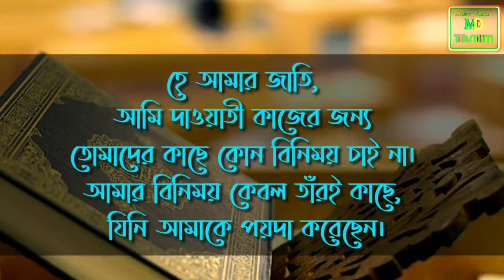Hazrat Hud (AS) Life Story - অভিশপ্ত আদ জাতি যেভাবে ধ্বংস হয়ে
হযরত হুদ (আঃ) এর জীবন কাহিনী - আদ জাতির ইতিহাস এবং তার ধর্মপরাযণ জীবন গল্প। কুরআনে হযরত হুদ এর বিস্তারিত কথা।
Learn about the life story of Hazrat Hud (AS), a prophet of Islam, in this enlightening video. Discover how the disobedient ancient nation met its destruction. Watch this Islamic status TV program to gain insights into the story of Hazrat Hud (AS) and reflect on the lessons it holds for us today.

Hook - 15s
Start with the impact of Hazrat Hud (AS) and why his story is significant to learn about.

Introduction - 1m
Briefly introduce Hazrat Hud (AS) and his role as a prophet in Islamic history.

Discuss the challenges faced by Hazrat Hud (AS) in conveying the message of Allah to his people.

Exploration/Development - 3m
Explore the background of the 'Ad tribe and their defiance against the teachings of Hazrat Hud (AS).

Highlight the pivotal moment when the punishment befell the 'Ad tribe due to their disbelief.

Conclusion/Summary - 1m
Summarize the key lessons to be learned from the life of Hazrat Hud (AS) and the consequences of rejecting the message of Allah.

Encourage viewers to reflect on the story of Hazrat Hud (AS) and to explore more videos on Islamic history on your channel.